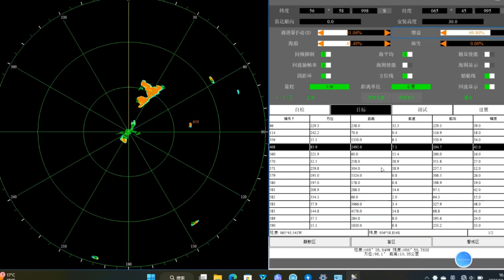ZIYAN UAS - Coastal Defence System.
Highly integrated coastal defense solution to ensure the Nation’s maritime safety.